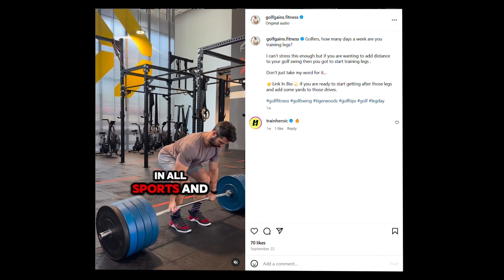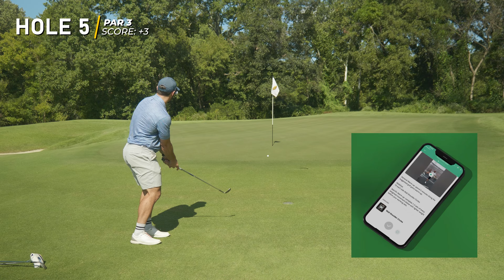Can I Become the World's Fittest Scratch Golfer?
"Join me on the journey to becoming the World’s Fittest Scratch Golfer! In this intense workout challenge, I’m pushing my limits to bring strength and endurance to the course. Can I balance hardcore golf fitness with the precision needed to complete my mission? Watch as I take on the ultimate golfing challenge! 💪🏌️